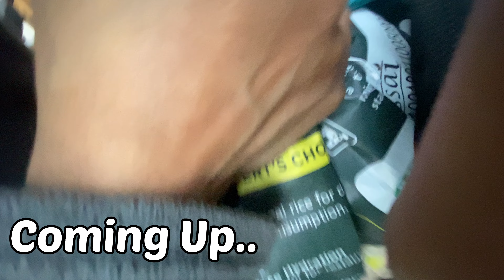Taste 👅 hua kharab fever 🤒 me | nakli balls jaise grapes | vlog 754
Hi Guys.. this is my vlog754 Taste 👅 hua kharab fever 🤒 me | nakli balls jaise grapes watch full vlog till end
Welcome to Love Kumar Soni Vlogs! 🌟 Explore daily lifestyle adventures, family entertainment, traveling vlogs, food, beauty, and more.
Join me for health tips, fashion insights, motivation, and business knowledge.